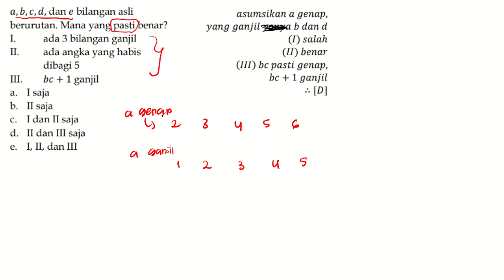a, b, c, d, dan e bilangan asli berurutan. Mana yang pasti benar? I. ada 3 bilangan ganjil;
II. ada angka yang habis dibagi 5
III. bc + 1 ganjil
A. I saja
B. II saja
C. I dan II saja
D. II dan III saja
E. I, II, dan III